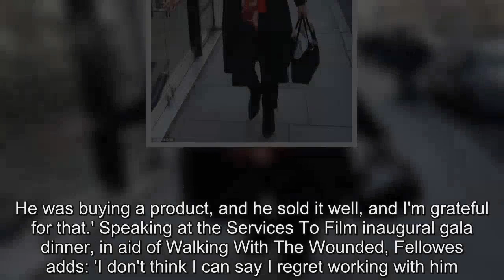Joanna Lumley felt pressured to strip for 1971 movie role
She ruffled feathers last week by weighing in on the Harvey Weinstein scandal.And Joanna Lumley has spoken out once again on the pressures faced by women working in the film industry.The actress, 71, famously stripped for her role in 1971 comedy Games That Lovers Play, in which she starred alongside Penny Brahms as a brothel owner.Speaking to the Sunday Mirror, the Absolutely Fabulous star said: 'In those days if you were an actress you had to take you top off or they would have said you’re not a real actress.'I got my top off.We had to.Look, Diana Rigg has done it.Julie Christie has done it.' Lumley, who is hosting tonight's BAFTAs awards ceremony in London, added: 'That was a tough one as I had not gone to drama school.I was afraid they’d say, "If you don’t take your top off you’re not serious about your profession."' Referring to a 'sleazier' atmosphere on set during filming, she added: 'It is quite interesting in these Weinstein days.' The veteran actress raised eyebrows recently by suggesting that women need to take greater responsibility for their actions in the wake of the Harvey Weinstein sex scandal.Lumley insisted she was in 'full of sympathy for the horrors that have gone on' but said women should 'speak up' if they are put in an uncomfortable situation.Speaking to Hello! magazine, she said: 'If you don't know whether to take your pants off, don't suddenly scream later "I really didn't want to do it".And don't go to his hotel room if you're not sure, because it won't end well.' Lumley, who is taking over from Stephen Fry as the presenter of the BAFTAs tonight, also admitted she was 'lucky because she is not predator fodder'.Speaking on the scandal, she said sexual harassment 'was - and is - everywhere'.'I'm full of sympathy for the horrors that have gone on, but at the same time, women need to know what they are or aren't going to do,' she commented.'It's your ship, you're the captain, so if somebody does something you don't like, speak up.Don't feel you ought to do it because you need a job.' Lumley will be wearing black to the awards show in London on Sunday but will not be doing it as a show of support with the MeToo movement, unlike many other stars who will be follow those who took a stand on the Golden Globes red carpet.She added: 'I had to choose how I would look before any of this blew up.' Downton Abbey creator Julian Fellowes became the latest person to break his silence about disgraced movie mogul Weinstein, with whom he worked on his ITV drama, Doctor Thorne.Speaking for the first time since the Hollywood producer was accused of sexual harassment last year, Lord Fellowes admits he deliberately overlooked rumours about Weinstein's behaviour because he wanted his show to be successful.'Did I know what was going on? I knew the rumours and I think the reality exceeded the rumours — if what everyone's saying happened, happened,' says Fellowes.'But in the end Harvey was a very talented producer and he marketed the show in Ameri